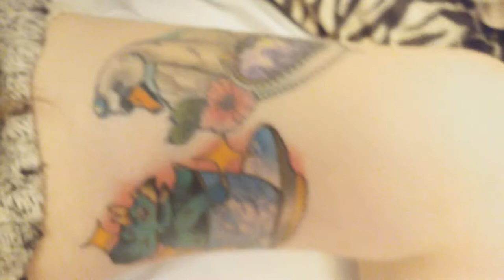My new Triceratops tattoo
I'm still loving my new baby triceratops tattoo!  🥰
Done by the very talented and lovely Anthony. Instagram: lennoxtattoo

Scary Island by Verified Picasso
Crazy Eyes by Verified Picasso